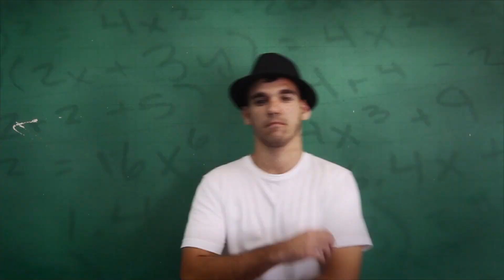EducaSP em 1 Minuto: professor de História indica filme para com temas do vestibular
Professores da rede falam sobre temas importantes para vestibulandos.